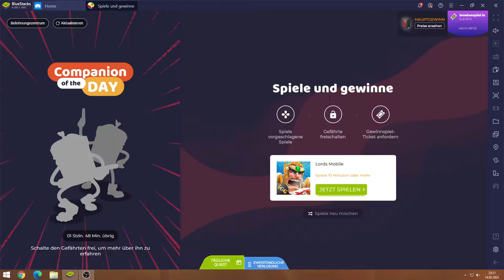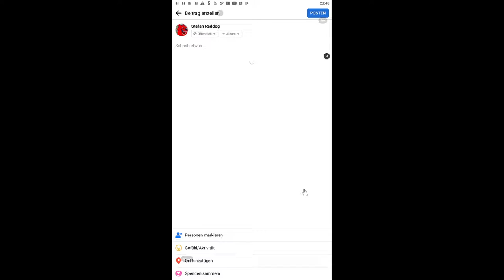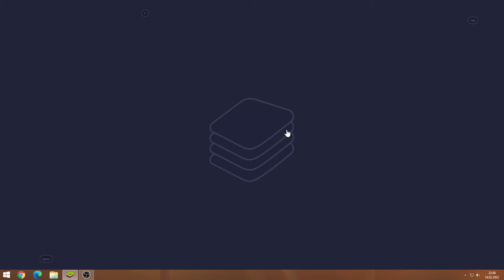Lords Mobile #14.02 JndT (BlueStacks)